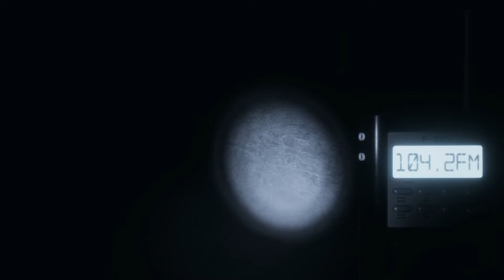Phasmophobia Shorts: My first game with a Cheater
In an act to clear up space, I decided to highlight a short clip of a game I had on Ridgeview Road House (Prior to ver. 0.3.0.0), in which I had played alongside a public lobby and a cheater that had been using his Speed cheat to troll the rest of the group.